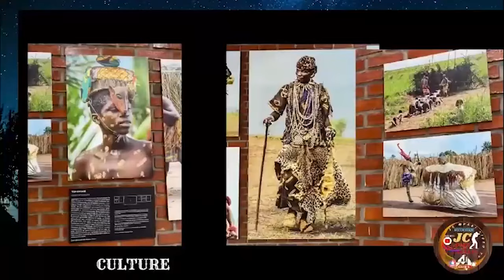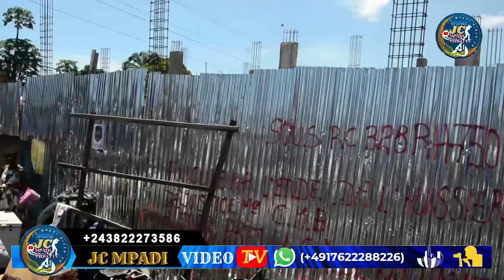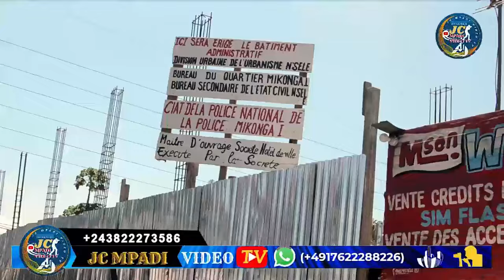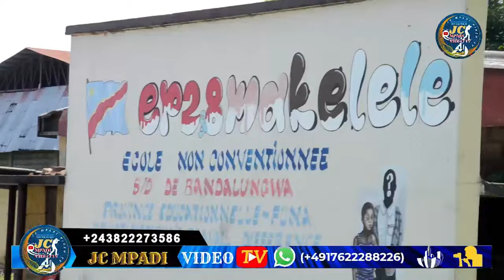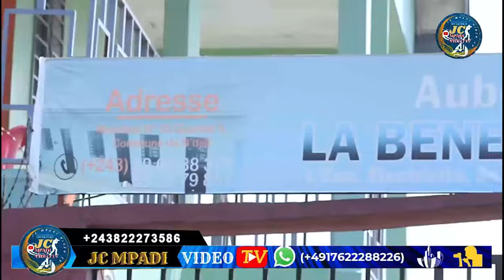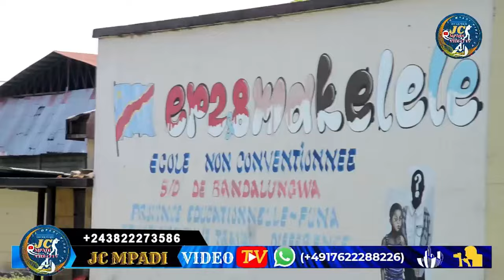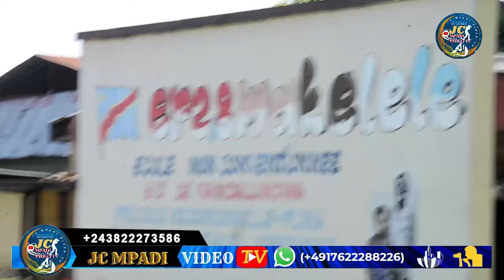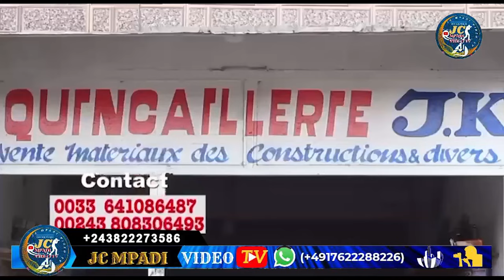URGENT : NANI ALINGI ATEKA TSHANGU BOTALA NDENGE BA LIEU PUBLIQUE NIONSO NA TSHANGU EKOMI VENDU